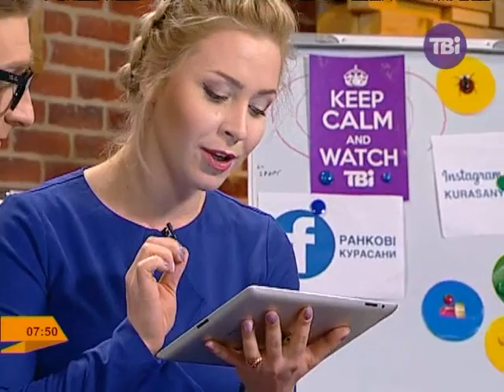Сніданок у "Ранкових курасанах"